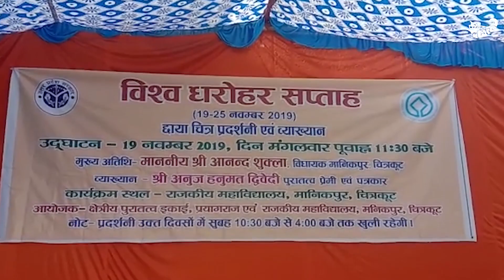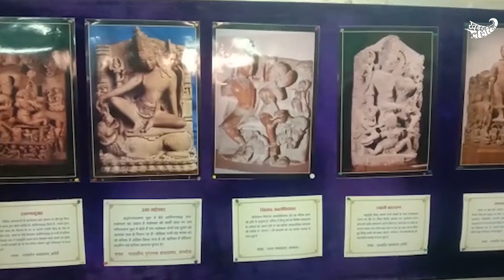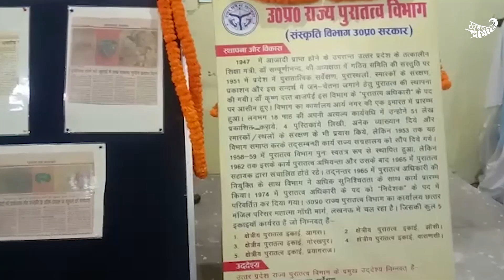चित्रकूट: धरोहर सप्ताह पर राजकीय महाविद्यालय में मनाया जा रहा समारोह | KhabarLahariya